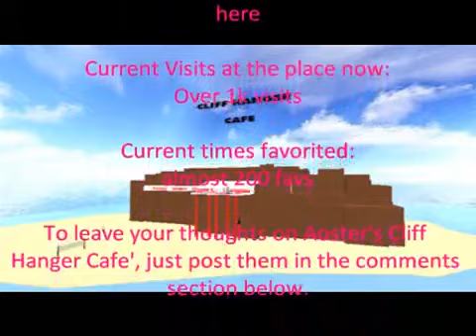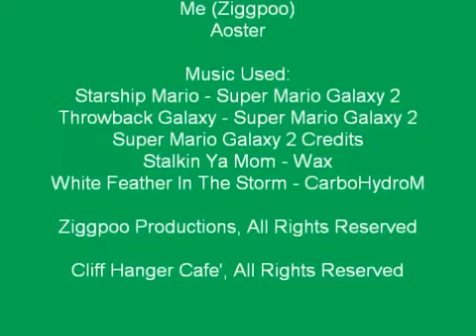Cliff Hanger Cafe' Review Part 2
Part 2 of 2 of Aoster's Cliff Hanger Cafe'

Leave your thoughts on this place in the comments section below or the comments section on the game page (to leave a comment on the game page, you must have a Roblox Account and Log In to leave a comment